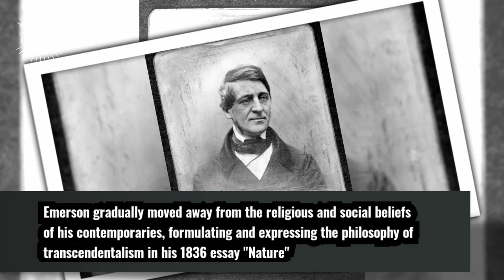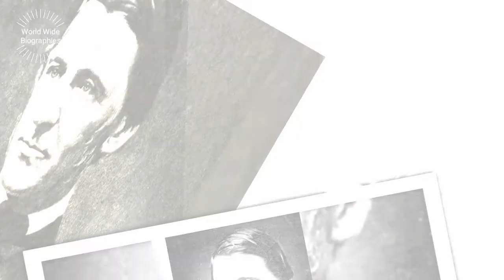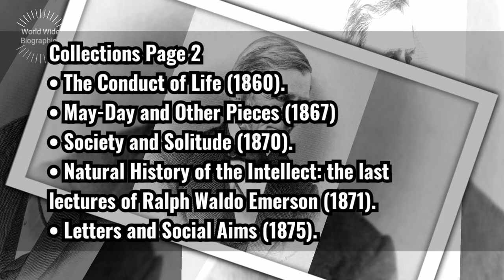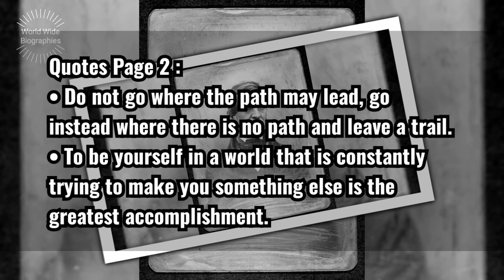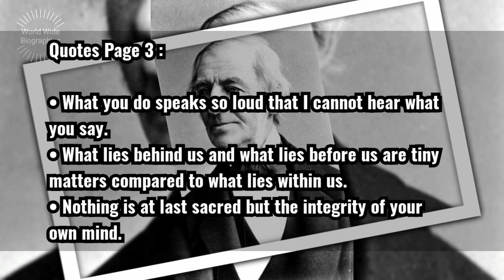Ralph Waldo Emerson Bio In Short